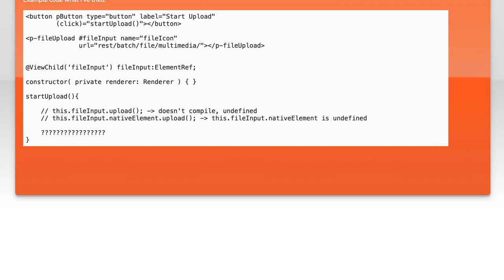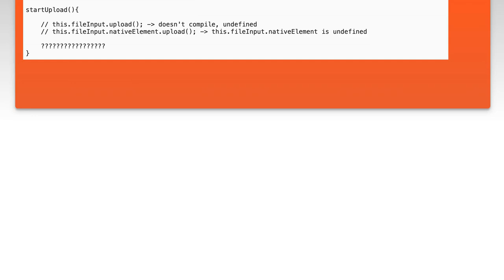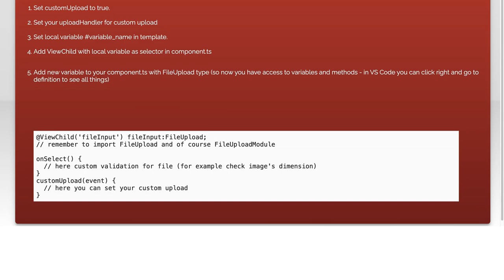How to Manually Invoke FileUpload in PrimeNG: A Step-by-Step Guide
In this video, we will explore the process of manually invoking the FileUpload component in PrimeNG, a popular UI library for Angular applications. Whether you're looking to enhance user experience or streamline file handling in your projects, this step-by-step guide will walk you through the necessary techniques and best practices. Join us as we dive into the features and functionalities of PrimeNG's FileUpload, empowering you to take full control of file uploads in your Angular applications.

Today's Topic: How to Manually Invoke FileUpload in PrimeNG: A Step-by-Step Guide

Related to: primeng, fileupload, manualfileupload, angularfileupload, primengtutorial, step-by-stepguide,